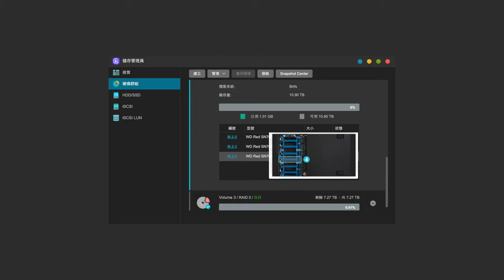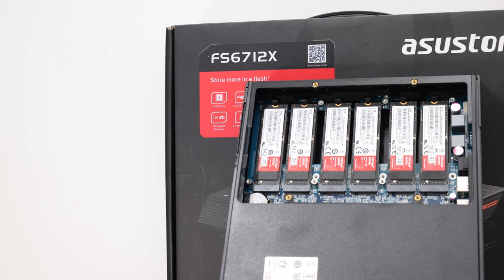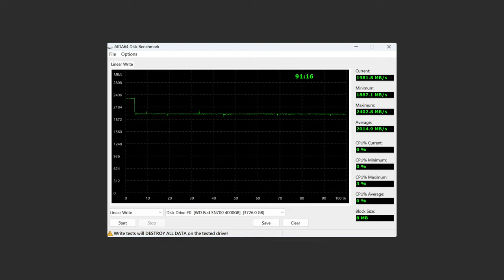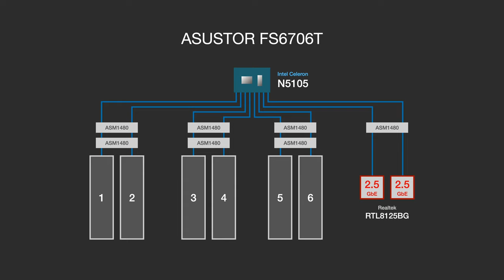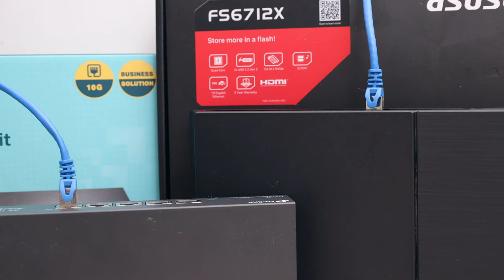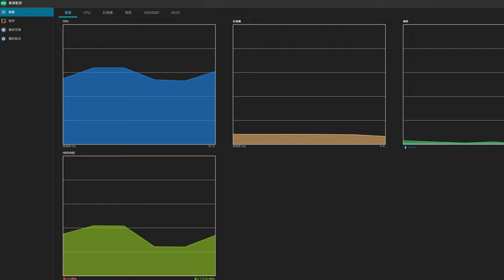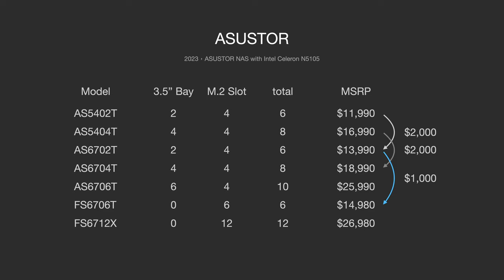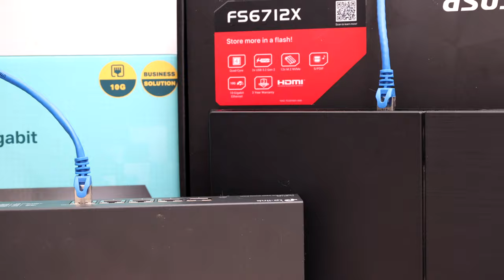【觀點】華芸「最具革命性」的產品 ASUSTOR FS6712X．NAS 升級全固態硬碟 All Flash ft. WD Red SN700 SSD [4K60]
FS67 這個系列真的是 ASUSTOR 推出最具革命性的產品。集速度、大容量、靜音、All Flash 於一身。而且我們這次開箱的產品價值達到 26 萬，有十條 WD Red SN700 4TB，總共 40TB 的容量，滿壯觀的。也趁這個機會和大家分享 All Flash 的優勢。

0:00 簡介 ASUSTOR FS6712X
0:23 外觀、I/O 規格
1:07 All Flash 體積小、靜音、無震動
3:52 10 條 WD Red SN700 4TB
5:47 FS67 Series PCIe 分析
7:14 測試環境 TP-Link TL-SX105
7:31 實測：速度和 CPU 性能表現
10:13 CPU 分析：Intel Celeron N5105
10:51 ASUSTOR 與 N5105 的紐帶
11:28 選購建議
11:54 定價策略猜想
13:27 硬體心得與展望總結

拍攝器材
Canon EOS R6
Canon RF50mm f/1.8 STM
Canon RF24-105mm f/4-7.1 IS STM
Canon RF100-400mm f/5.6-8 IS USM